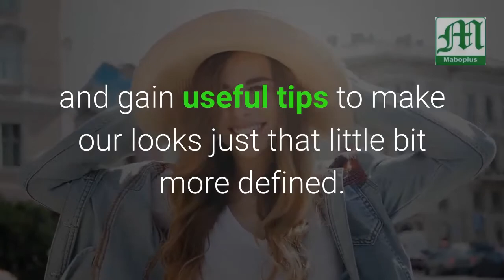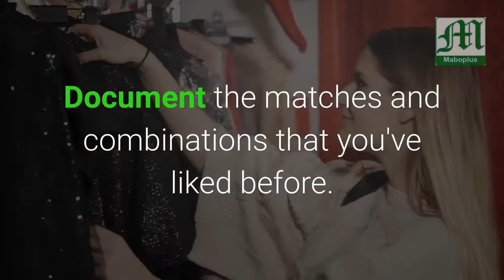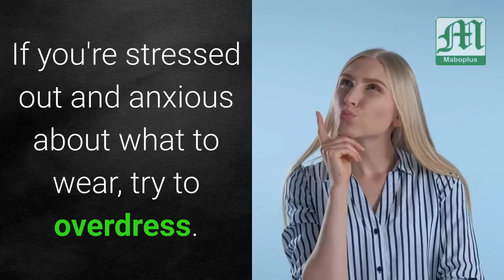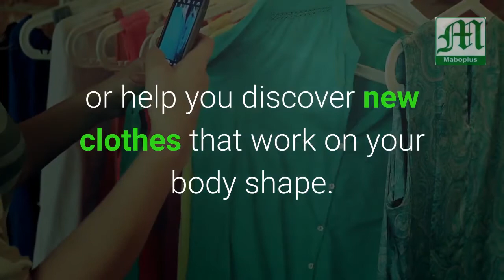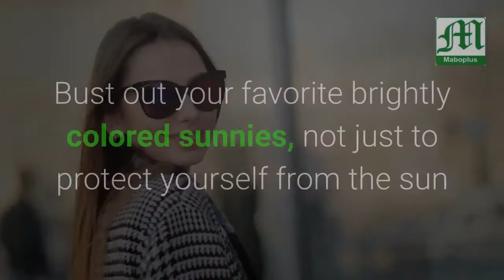Fashion Tips for Women : You Should Try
Fashion and style is something you can't really pinpoint or generalize, as there are so many style options out there, and most importantly, it's different for everyone, but no matter what style we live by, we can all use some help and gain useful tips to make our looks just that little bit more defined.

Here are just a few fashion tips for women that will help you make sure you're stepping out in style.